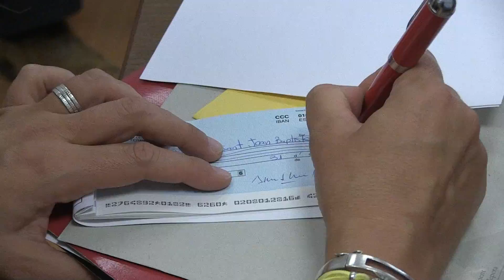FM15: La Cursa recull 700€ per a Càritas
La Cursa Popular de Festa Major, que des de fa un parell d’anys és solidària, ha aconseguit recollir uns 700 euros que es destinaran a Càritas Matadepera. Aquests diners s’han reunit gràcies a les aportacions dels propis corredors de la carrera, ja que un de cada tres euros que costava la inscripció s’ha destinat a aquesta causa.

El lliurament del xec ha tingut lloc aquest dimarts 1 de setembre a l’Ajuntament, en un acte al que han assistit responsables municipals, de Càritas Matadepera i de l’Associació Esportiva Mitja Marató. Des d’aquesta entitat, que s’encarrega d’organitzar la prova, el seu president, David Otero, s’ha mostrat “molt content de poder col·laborar solidàriament amb qualsevol ONG o grup de persones que ho necessiti”. El regidor d’Esports, Quico Sala, també ha destacat “el creixement, la bellesa i l’augment de participació que ha experimentat la Cursa Popular en els últims anys”.

Aquests 700 euros es destinaran ara a les causes solidàries de Càritas Matadepera. Un dels seus voluntaris, Vicenç Montearriba, ha explicat que “durant l’any els matadeperencs acostumen a ser generosos amb Càritas, però que hi ha alguns mesos, com els d’estiu, en què la col·laboració decau”. Per quest motiu, Montearriba ha anunciat que aquests diners s’utilitzaran per comprar aliments. Des de Càritas també recorda que a hores d’ara s’està proporcionant ajuda a unes 10 o 11 famílies necessitades del poble, però amb puntes d’unes 17 o 18 famílies.